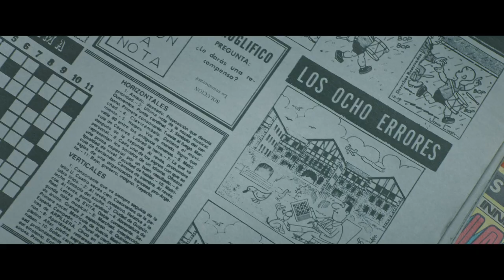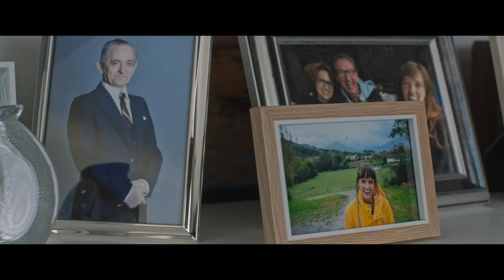Tráiler "El Comensal"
ElComensal, una película dirigida por Ángeles González-Sinde basada en la novela homónima de Gabriela Ybarra.

Una producción de Okolin PC A.I.E., Tornasol Media y EnBabia Films. Con la participación de RTVE y Movistar+. Con el apoyo de ICAA, Gobierno de Navarra, CreaSGR. Ventas Internacionales de la mano de Latido Films.

Protagonizada por Susana Abaitua, Ginés García Millán, Adriana Ozores y Fernando Oyagüez.

En Cines el 27 de Mayo de 2022.
Sección Oficial a concurso en el BCN Film Fest 2022.